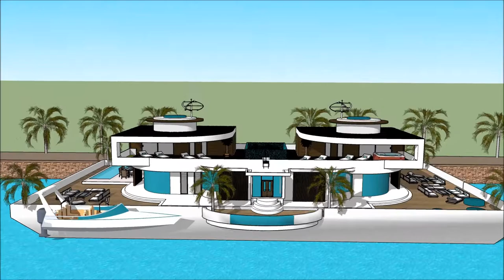കേരളം ഹൗസ് ബോട്ട് മുഗൾ വാസ്തുവിദ്യ റിയല് എസ്റ്റേറ്റ് മാൻഷൻ പ്രോപ്പർട്ടി യാച്ച് ഫ്ളോട്ടിംഗ് ഹൌസ് വാസ്